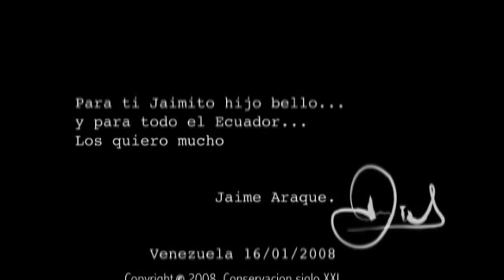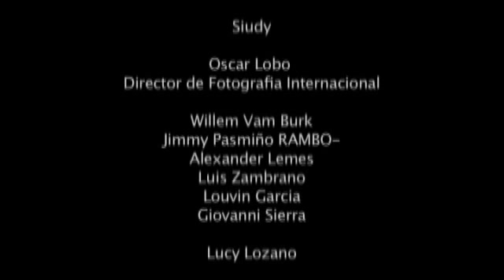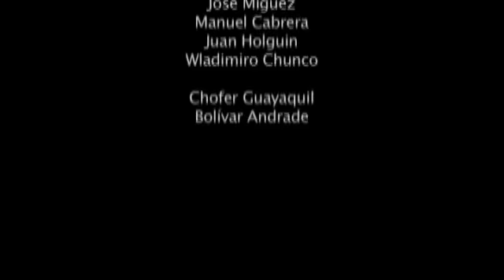JAIME ARAQUE & FILM / MAKING OF GG Evolution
Jaime Araque Produccion Ejecutiva

MAKING OF VIDEO GG EVOLUTION GUAYAQUIL -  GALAPAGOS

ESTA TOTALMENTE PROHIBIDA LA TOMA DE IMAGENES O TRANSMISION DE ESTE VIDEO O SUS PARTES EN TELEVISION ABIERTA O POR CABLE EN EL ECUADOR E INTERNACIONALMENTE. SU USO SERA PENADO CON LAS LEYES CORRESPONDIENTES.
Copyrigth.conservacion siglo XXI.2008

Productor Ejecutivo y Concepto:
Jaime Araque.
Presidente Fundacion Conservacion Siglo XXI.

Tema Musical:
Grupo ANDREAZULADO (VENEZUELA).

Direccion:
Marcio Goncalves. (Brasil)

Fundacion Conservacion Siglo XXI.
Donacion a Alcaldia de Guayaquil.
Ecuador 2008.

Copyright.conservacionsigloXXI.2008